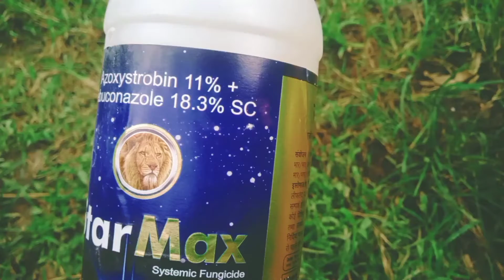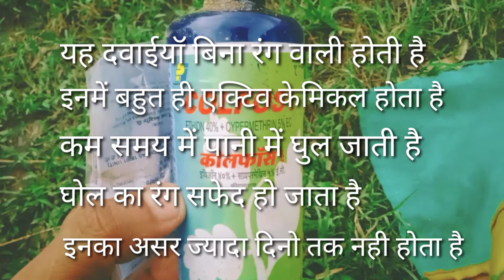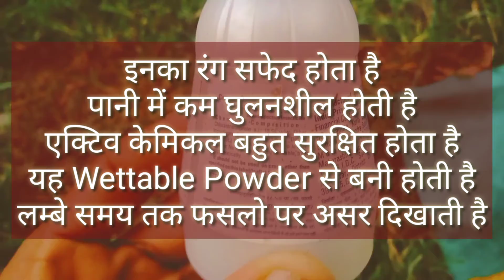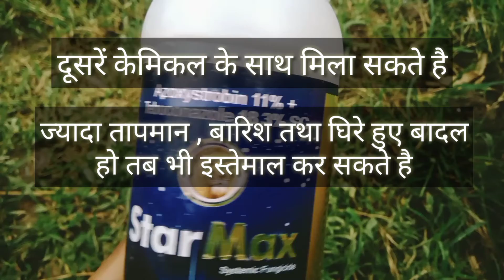Konsa Technical Best Hota Hai EC ya SC | Full Information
EC and SC Formulation | दवाईयों पर EC और SC क्यों लिखा होता है l Kon Si Dawai Best Hoti Hai |

Deen Mewada
From - Shajapur Madhya Pradesh (India)